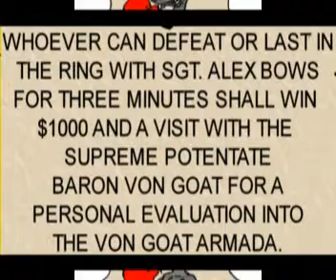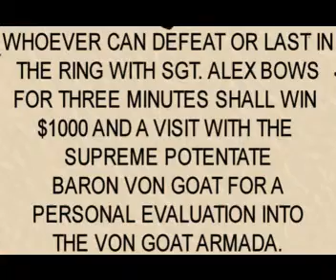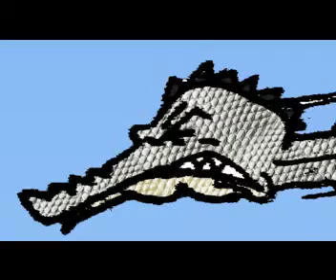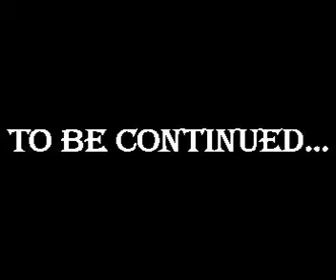Gruffworld episode 26: The Knock 'em Out Challenge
After his meeting with Izzo, Gruff finds out about The Knock 'em Out Challenge hosted by Sgt. Alex Bows of the Von Goat Armada.  The fighter who can either knock Sgt. Bows out or last 3 minutes in the ring with him, wins $1000 and a exclusive meeting with Master Von Goat.  This seems a little bit too easy for Gruff.